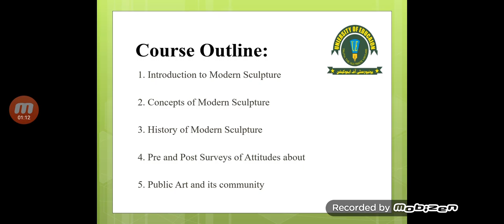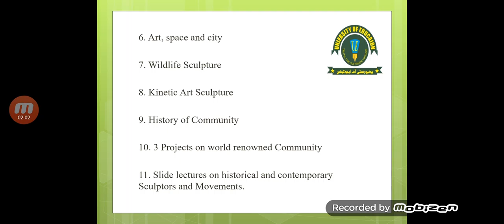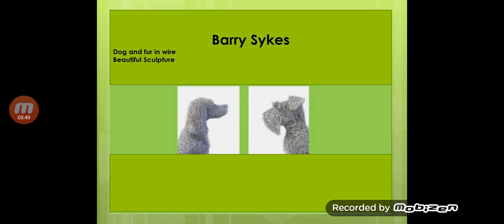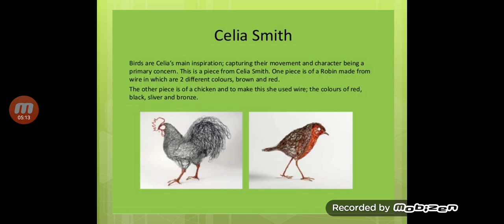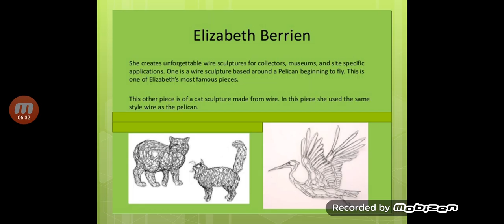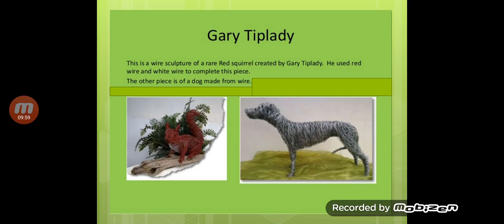lecture 22 Wire Sculpture Artist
Wire Sculpture Artist